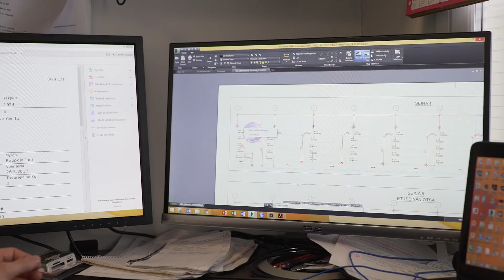Luotettava ja toimitusvarma kumppani